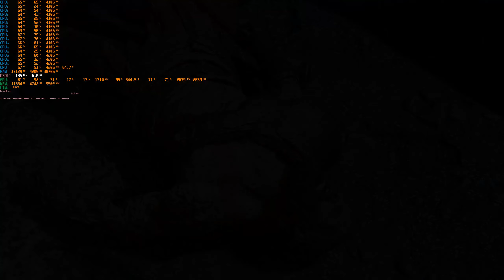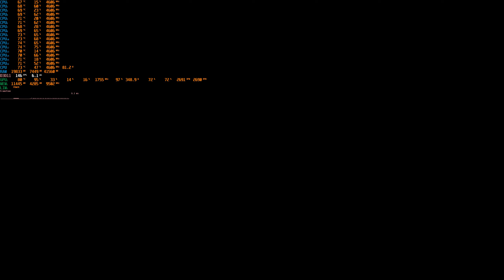God of War Душеед RTX 3080ti core i7 10700F 2K 2560*1440 VSYNC OFF